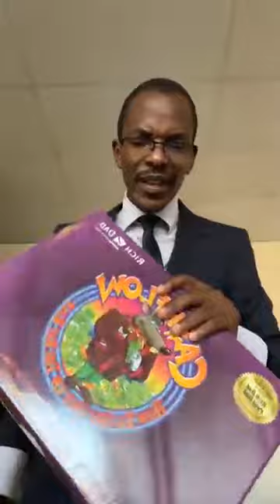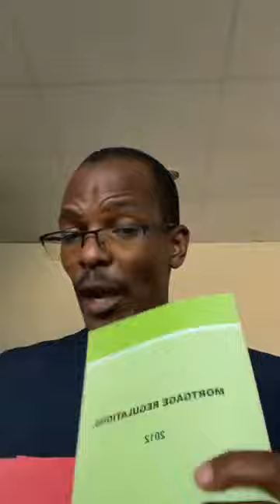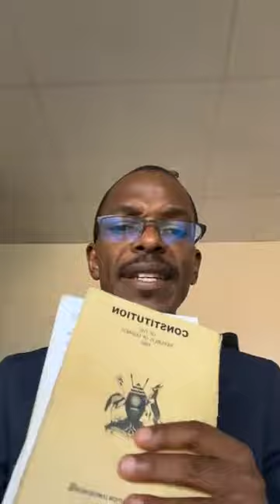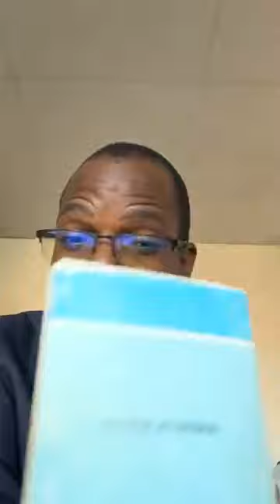Newton buteraba house 🏡 of wealth. Topic is. Quotes For Prosperity..... Final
@thewordofwisdom2013 lectures from professor Newton buteraba of house 🏡 of wealth still on quotes for one to prosper

* Be a person of value to your community always. This will help you to keep in touch with pple

NB.
Indoor individual. Means That person enjoys /prefer staying at home 🏡

🔷 1. Quote from August Mandino
🗨️" Take the attitude of student, Never be too big to ask qns, Never know too much to learn something new"
Or
🗨️" Tekawo embera eyo kubera nti oli muyiizi akadde kona, Tobera wakabi nyo obutabuuza bibuuzo ate tewefula mumanyi nyo obutayiga kipya"

* Good example. is long ago kingships, kings ruled their territories bcoz of seeking for advice from different pple.

Remember. No one knows it all on earth. always ask  qns (be with student attitude)

🔷 Some of acts
1. Sale of goods and supply of services act.
2. Judicature act (Act of all courts)
3. Prevention of trafficking in person's act ( Act of human trafficking law) (slave trade)
4. Criminal procedure court ( procedures on how to sow a person)
5. Interpretation act ( To interpret other laws)
6. Mortgage regulations (law about mortgages)
7. Evidence (shows how to give evidence in court)
8. Regulation of titles ( all procedures of land title transfers, registra, signatures, cancelations, kavieti /seal etc)
9. Penal code.
10. Land  act  (about land)
11. Contract ( All agreements btn two parties)
12. Constitution the elder act that takes over all the above acts
NB
Herbert Haris said. The key to successful life is to realize that living is learned habit, an acquired skill that learning begins at conception and continue through death

NB
Uganda has more than 400 acts /laws

(LL)  Means plural.

* But uganda has no act that guides transition of power from one president to another! 🤔
Wc means going to state how must have an act /law!

* Always be with attitude of student and ask qns don't stop to seek for information.

🔷 2. Quote from Winston Churchill.
Was a leader in times of second world War.
🗨️ " The pessimist sees difficult in every opportunity the opputimist sees the optimist in every difficulty"

That's why life is difficult bcoz of above quote.
Pessimist  always think on difficults and optimist think on opportunities in difficults.

Remember. Whatever you think alot of more you get it in abandance.

For example.
The story of two men where sent to Africa to find  market for shoes
* one came up with a report of no market bcoz found all pple are bear footed
* And another one came up with ldea of market. If we teach bear footed pple to put on shoes
Wc means one man was pessimist well as another man was optimist.

🔷 Qn is. Are you pessimist  or optimist? It's your choice!

* Disaster is full of gold to optimist yet to pessimist is most feared by many pple

* challenges are full of opportunities
NB.
Pessimist finds reason to stop him going forward yet optimist always only finds reason to keep him going /moving forward.

🔷 Quote 3 from  will Rogers
🗨️"Don't let yesterday take up too much of today"

* you made a loss yesterday, yes  agree and leave it in that day (yesterday is gone, it can never come back)
Moral stop dwelling so much on  the past

* Don't give chance yesterday loss to drive your life today.

* The only time to look back is to draw  lessons only let by gone be by gone.

🔷 Quote 4 Diane Mc laren.
🗨️ "Nature has given us all the pieces required to achieve exceptional wellness and health, but has left it to us to put those pieces together"
Or
🗨️"Embera /ensi etuwadde obutundutundu bwona obwetagisa okuzimba obulamu obwakabi ne by'obulamu  obwakabi obweyagaza naye omulimo ogw'okugata ebitundutundu gugwo"

* so, if you leave some one to join for you those pieces for you it's loss for you.

🔷 Qn is. Do you add up your pieces? Like upgrading academically, starting up your own business, hygiene, improve your health, positioning your self etc
Remember. God provide everything (pieces) on earth its us to add /join them for better results.

* loyal women /men are available, it's your choice to go with stubborn ones

🔷 Quote 5 from Cavin Coolidge.
🗨️" Nothing in this world can take the place of persistence, talent will not, nothing is more common than unsuccessful men with talent, genius will not, un rewarded genius is almost  a proverb. Education will not the world is full of educated derelicts. The slogan press on has solved and always will solve the problem of human race "

Wc means persistence gives results whether late or when but results come

🗨️Tewali munsi kigenda kutwala kiffo ekyokulemerako okubera nga olina talanta, Nedda, ensi ejudde abalina talanta abalemesedwa okusukuluma. Obwakagezi munyo  Neda  ensi ejudde bakagezi munyo naye nga tebafunyemu mumagezi.